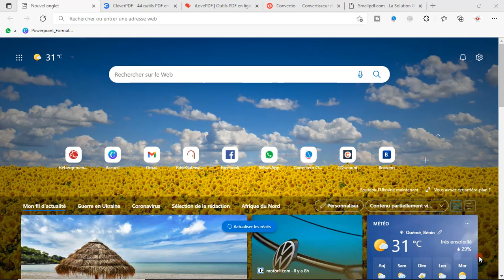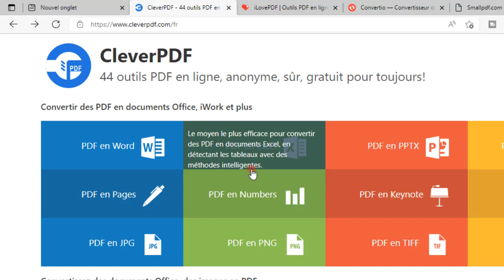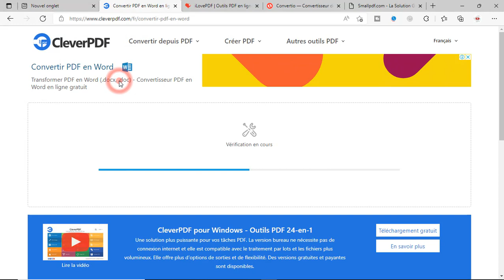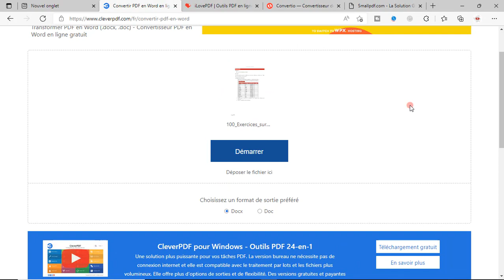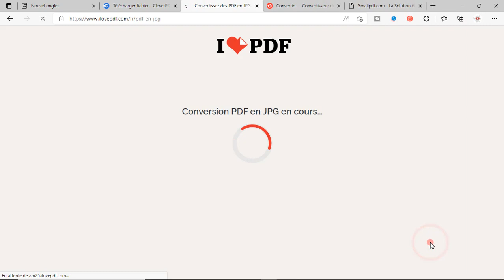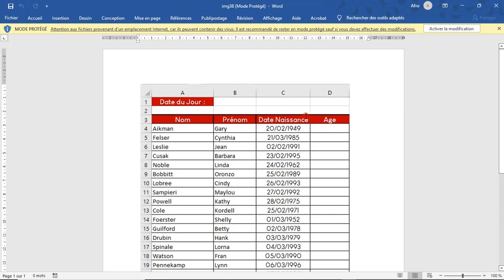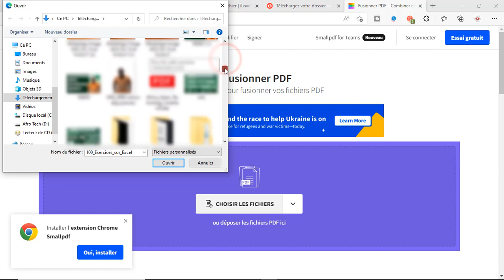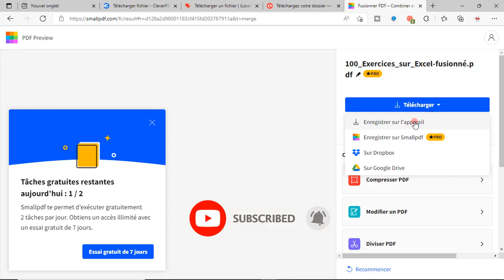4 SITES WEB GRATUIT POUR CONVERTIR VOS FICHIERS EN LIGNE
Dans cette vidéo, je vous présente 4 SITES WEB GRATUIT POUR CONVERTIR VOS FICHIERS EN LIGNE.

Les outils gratuits de conversion des fichiers sont de plus en plus présents sur Internet cependant, il est difficile de trouver les meilleurs sites.

Désormais, vous n'aurez plus de problème pour cela.

▬▬▬ SOMMAIRE ▬▬▬

00:00 Intro
00:41 Clever
03:34 ILovePdf
05:13 Convertio
06:26 SmallPDF

▬▬▬ LIEN DES SITES WEB ▬▬▬

▬▬▬  MES CODES PROMOS SUR LES SITES WEB  ▬▬▬

     Ce code vous permet de bénéficier d'une réduction de 15 %

▬▬▬  MON OUTIL DE TRAVAIL SUCCES YOUTUBE  ▬▬▬

-UN MOT AUX LECTEURS-
Ce qui signifie que si vous cliquez sur un de ces liens de produits, je recevrai une commission. C'est pour soutenir cette chaîne Afro Tech Formation qui me permet de continuer à créer des vidéos pour vous partagez gratuitement la connaissance.

convertiseur en ligne
comment convertir des fichiers en ligne ?
convertir gratuitement et facilement des fichiers en ligne
site web pour convertir des fichiers en ligne